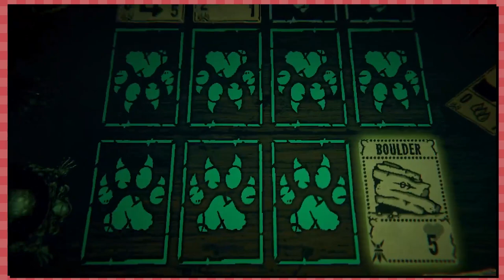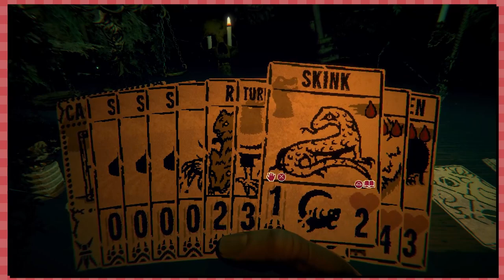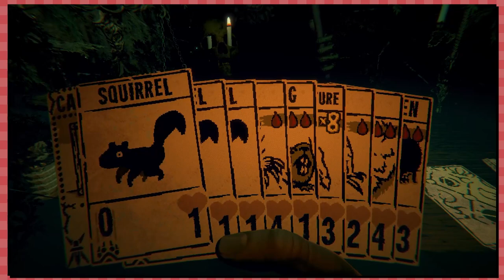Prospector Boss & The Wetlands | Lets Play Inscryption Blind Playthrough (PS5 Gameplay)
Lets Play Inscryption Blind Playthrough Part 2! We're starting a full blind walkthrough of Inscryption on the PS5, and don't really know what to expect. All we know is it involves deck building, and some spooky horror elements? Maybe some puzzle gameplay? We will have to wait and see!

Today we take on the Prospector Boss and arrive in The Wetlands! We pop the mule and get the Caged Wolf!

Enjoying The Show? Support By Donating!

Big thanks to KadnBoreo, Dr. Dell, & Jeremy